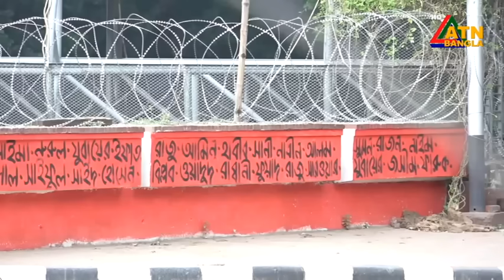এটিএন বাংলার সকাল ১১ টার সংবাদ | ১৫.০৮.২০২৪ । Bangla Khobor | Ajker News